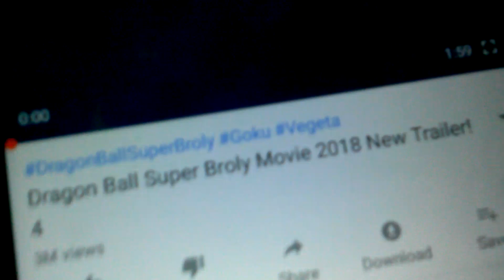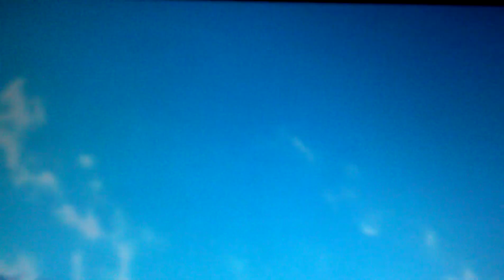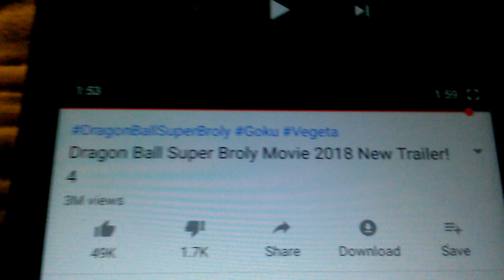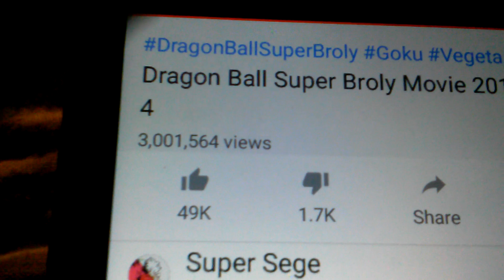Dragon ball super broly trailer 4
So guys today I am gonna do the reactions to dragon ball super trailer 4 and 5 but separately so until the next video guts see ya!